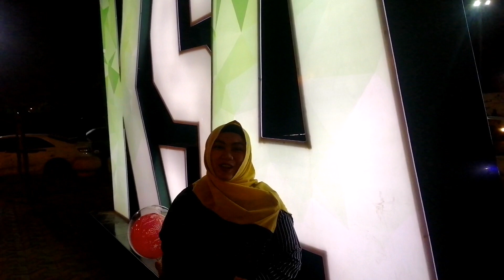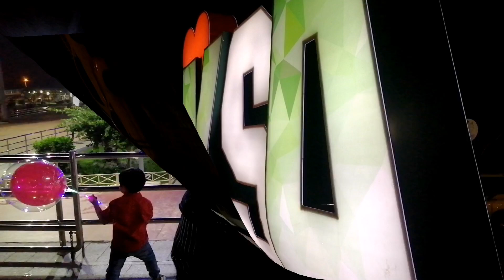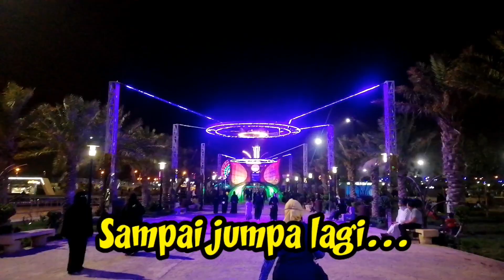RUDDAF Taman terindah dan terbesar di kota Taif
ARRUDDAF adalah Taman yg sangat besar sekali dan bahkan sangat Indah panoramanya dan bahkan Indah dari ornamen lampunya yg ada di kota Taif,
Saudi Arabia memang sangat memanjakan rakyat nya dengan tempat rekreasi dan Taman bermain untuk anak anak dan semua itu gratis,agar tidak penasaran  kita wajib untuk berkunjung ke sana